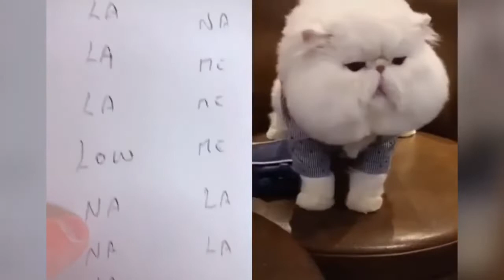FUNNY ANIMALS VIDEOS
FUNNY ANIMALS VIDEO FOR ANIMAL LOVERS